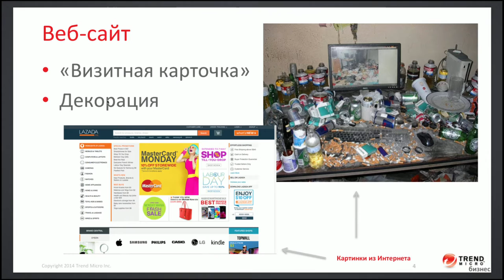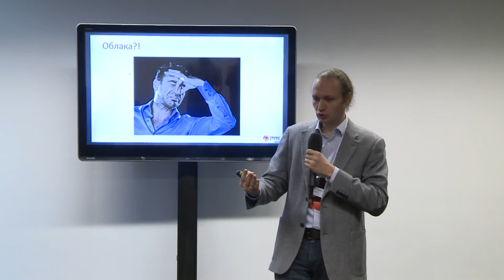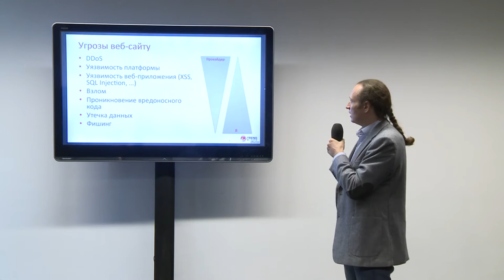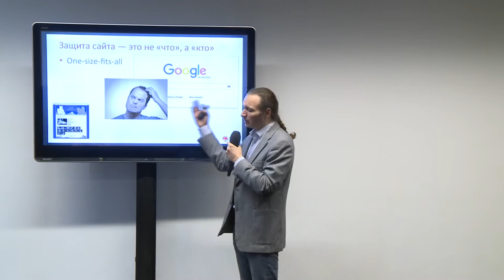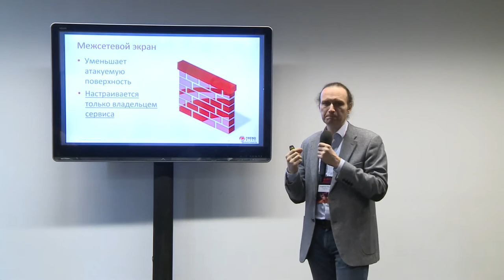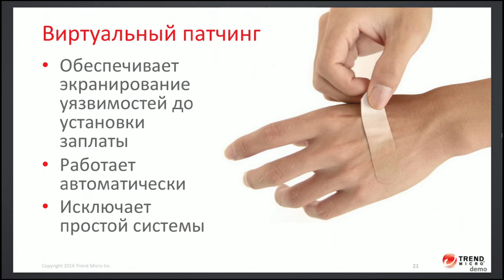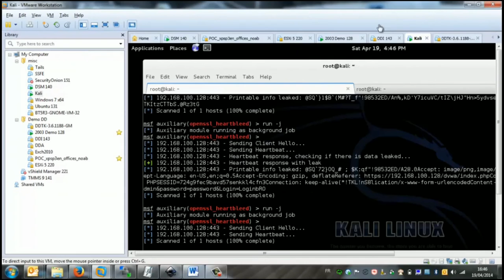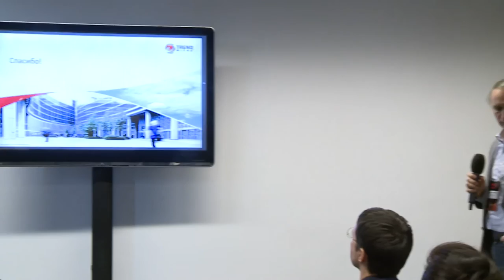Кто защищает ваш сайт?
Михаил Кондрашин, Trend Micro Россия, технический директор

Облачные технологии являются будущим для всего ИТ и уже сейчас необходимо представлять себе, как используемая защита от традиционных угроз, таких как удаленный взлом и вредоносный код впишется в новую реальность. Даже поверхностный анализ показывает, что традиционные подходы работают неудовлетворительно. Необходимо, чтобы безопасность, которую предоставляет поставщик облачных услуг бесшовно стыковалась с внутренней системой безопасности компании. С другой стороны, эта безопасность должна учитывать специфику задач, которые решает заказчик в облаке. Каждый перенесенный в облако ресурс, должен быть обеспечен защитой, которая настроена индивидуально и проходит регулярные аудиты, определяющие текущий уровень безопасности. Только в этом случае перенос ИТ-компонент в облако не будет являться компромиссом с безопасностью.